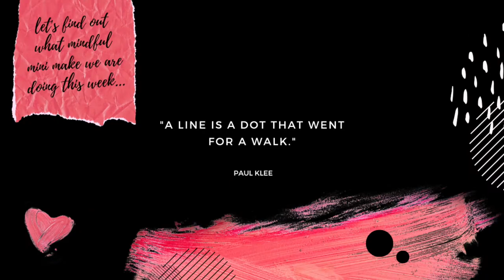WEEK 2: Paul Klee & 3D Cardboard Curious Companion Cats - Mindful Mini Makes Art Club for kids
CARING FOR MY COMMUNITY!

3D CARDBOARD CURIOUS COMPANION CATS

This week inspired by Paul Klee’s ‘Cat and Bird’ painting and the book ‘The Cat and The Bird’ by Geraldine Elschner, we’ll be making 3D cardboard Curious Companion Cats to give to someone in your community (your Brush Friend).

Check out the materials list so you can gather everything you need ready to make your 3D cardboard Curious Companion Cat.

Check out the materials list on our website (link below)
Video will be officially published on Monday 8th June at 3.30pm on Reading Culture Live

To find out the simple steps on how your child can take part

Project is in partnership with Reading Culture Live a programme by Reading UK, Reading Borough Council and the University of Reading and funded by the Arts Council England and Heritage Lottery Fund ‘Great Place Scheme’.

Happy Crafting!